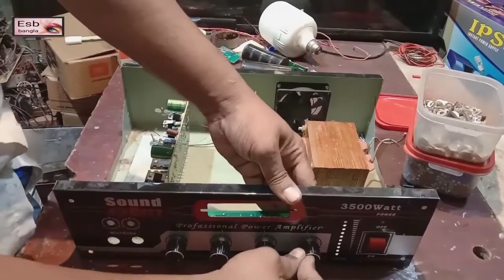how to make | Amplifier | at home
how to servicing
how to raper
Esb Bangla channel How to upload video working and servicing
ceiling fan
led tv
led 18 wat
motor magnet
misuk gari
sp2 sp4 sound
digital scale
led backlight
science and technology
speaker sund
led mother boart